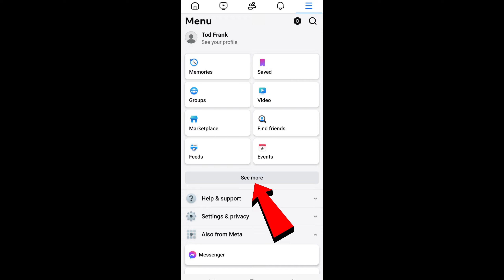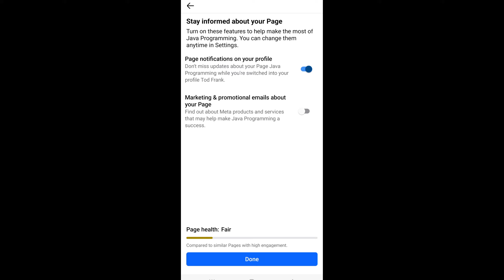How To Create a Facebook Page in 1 Minute